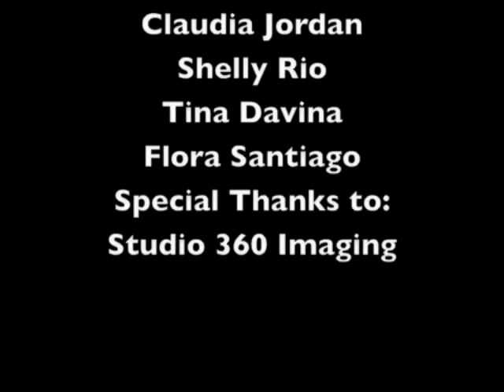Claudia Jordan and Friends Photo Shoot..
Behind the scenes of The Claudia Jordan and Friends Satellite Radio Show Photo Shoot.. Check out Claudia Jordan, Shelly Rio, Tina Divina, and Flora Santiago..